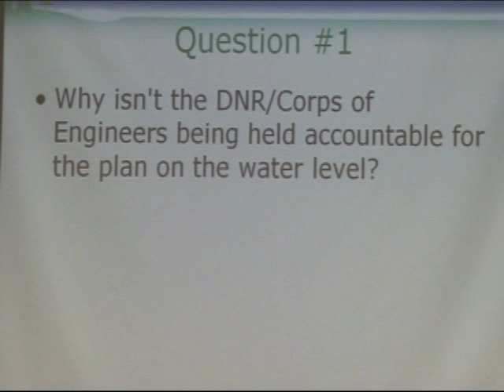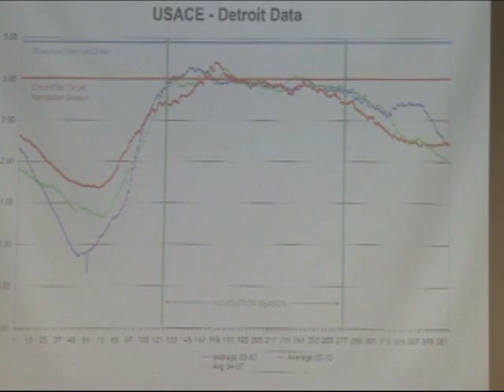How Lake Winnebago Water Levels are Determined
DNR Fisheries Biologist Art Techlow answers the question "Why isn't DNR/Army Corps of Engineers being held accountable for the water level on Lake Winnebago?" March 31, 2011